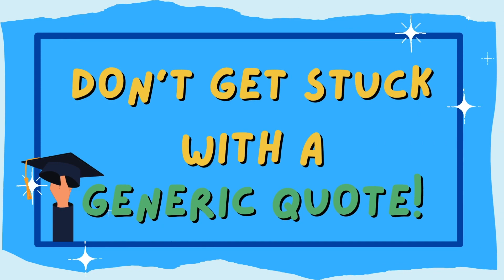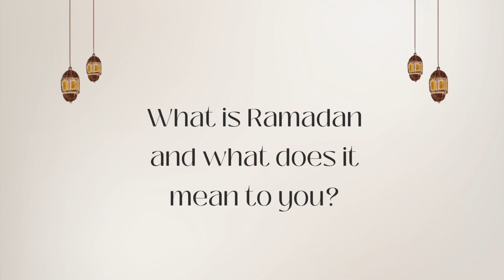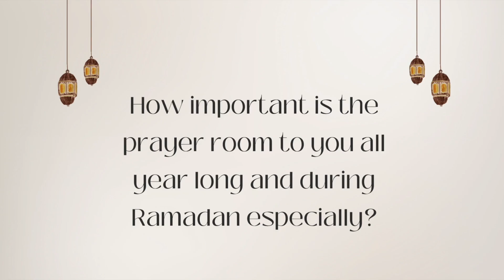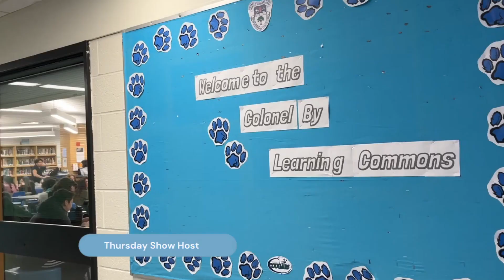Thursday March 21st